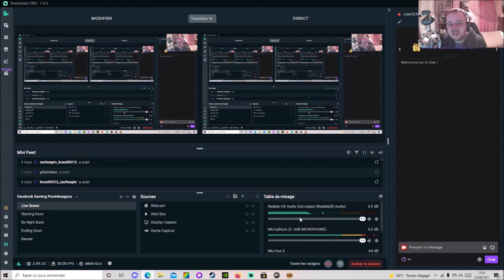[FR] [VOD] A Total War Saga: TROY - Ajax le Grand - Mode Mythos - Campagne Légendaire #17